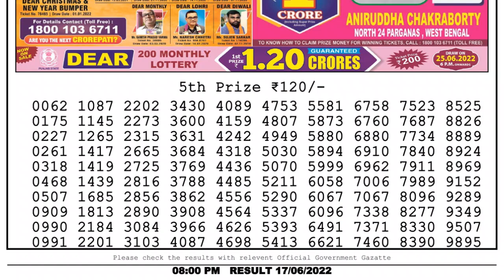Dear Lottery Sambad 8pm today 17.06.22 Nagaland State Lottery Result